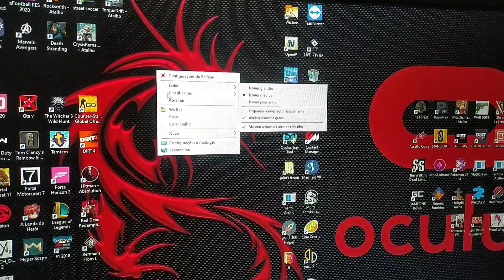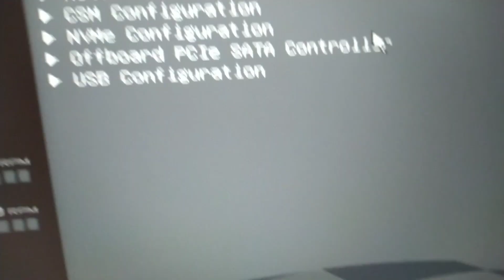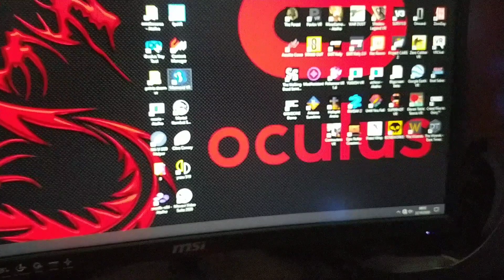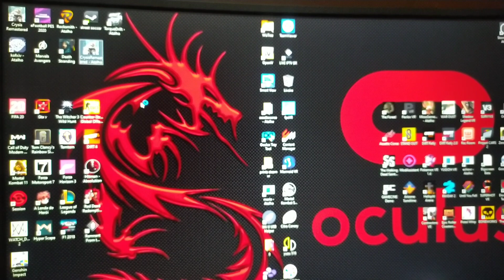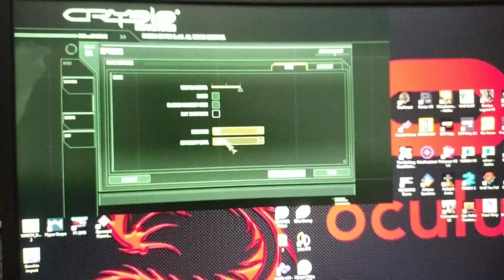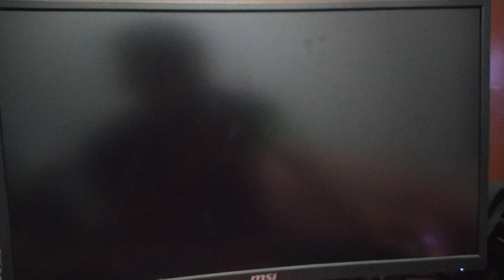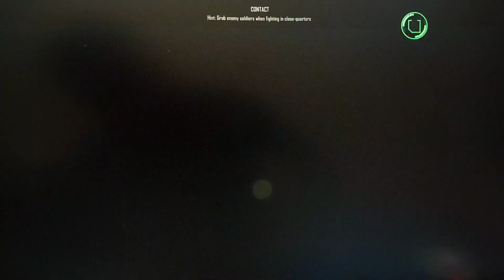CRYSIS REMASTER NÃO ABRE( NOT OPENING)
Minha configuração
ryzen 7 2700+rx5700xt+16gb

download do novo crack aqui, quando gravei O vídeo ele ainda não estava disponível, agora é só colocar O crack e não precisa fazer mais nada.

solução encontrada através de comentários no site skidrow reloaded.
inicie seu computador e va na bios, algumas a tecla pra acessar é del,outras f12 etc... aparece na tela...
entrando procure por CPU, SMT, e coloque desativado.
isso desativara os núcleos logicos do computador, não corre risco de estragar.
você pode ativar e desativar quando quiser.

In English(google translate)
solution found through comments on the skidrow reloaded website. start your computer and go to the bios, some the key to access is del, others f12 etc ... appears on the screen ... entering look for CPU, SMT, and place disabled. this will disable the logical cores of the computer, there is no risk of damage. you can activate and deactivate whenever you want.